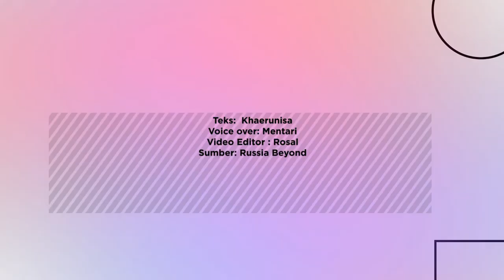10 Fakta Manusia Pertama yang Berhasil Meluncur ke Luar Angkasa | Intisari Online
Vostok 1 merupakan misi luar angkasa berawak manusia pertama dalam program Vostok Uni Soviet, juga pertama dalam sejarah dunia. Misi tersebut diluncurkan oleh program luar angkasa Uni Soviet yang dirancang oleh insinyur Soviet Sergei Korolev di bawah pengawasan militer Kerim Kerimov dan lain-lain. Membawa Yuri Gagarin menjadi orang pertama yang berhasil meluncur ke luar angkasa. Ini fakta-fakta Yuri Gagarin dalam misi tersebut.

10 Fakta Manusia Pertama yang Berhasil Meluncur ke Luar Angkasa